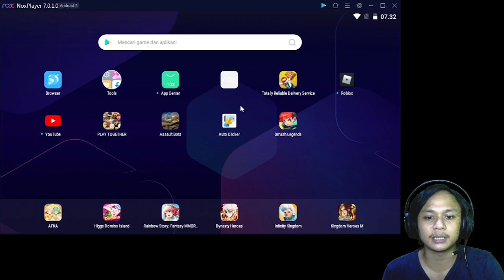CHEST MASTER TUTORIAL FORGOTTEN ISLAND EVENT PLAY TOGETHER | PLAY TOGETHER INDONESIA